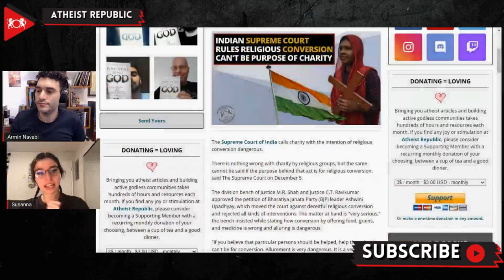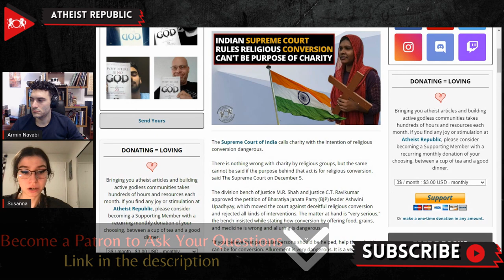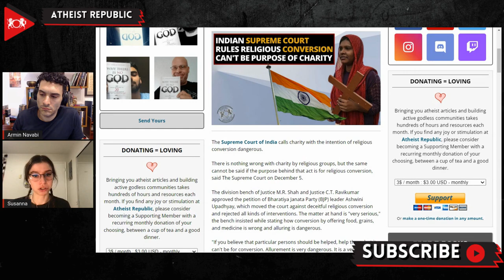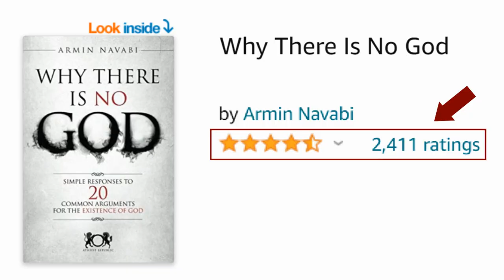Indian Supreme Court Rules Religious Conversion Can't Be Purpose Of Charity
The Supreme Court of India recently called charity "with the intention of religious conversion" dangerous. There is nothing wrong with charity by religious groups, but the same cannot be said if the purpose behind that act is for religious conversion, said the Supreme Court on December 5. The division bench of Justice M.R. Shah and Justice C.T. Ravikumar approved the petition of Bharatiya Janata Party (BJP) leader Ashwini Upadhyay, which moved the court against deceitful religious conversion and rejected all kinds of interventions. The matter at hand is "very serious," the bench insisted while stating how conversion by offering food, grains, and medicine is wrong and alluring is dangerous. "If you believe that particular persons should be helped, help them, but it can't be for conversion. Allurement is very dangerous. It is a very serious issue and is against the basic structure of our constitution. Everyone who stays in India will have to act as per the culture of India," the bench said. "The purpose of charity should not be conversion; every charity or good work is welcome, but what is required to be considered is the intention."

Source:
Location: India